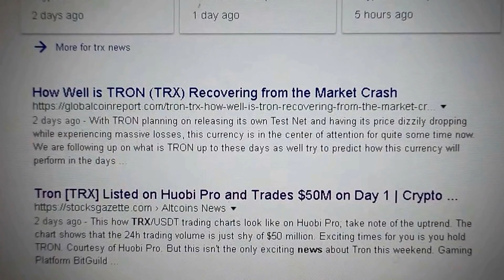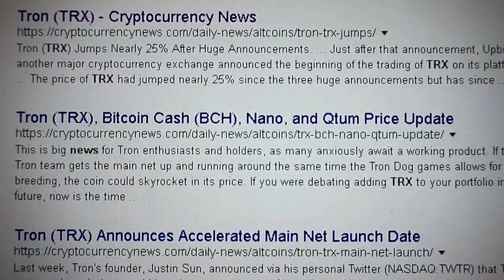(TRX) TRON NEWS \---MARCH/12/2018---/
TRON NEWS
MARCH/12/2018